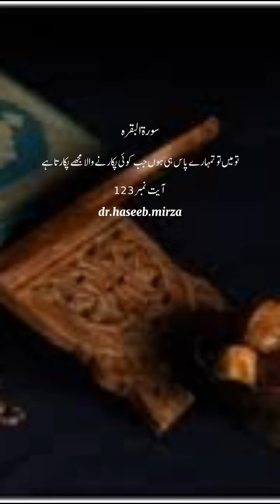surt al baqraa ayt 123